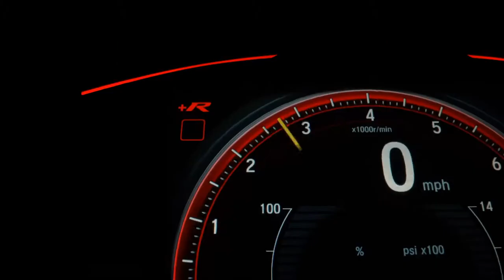FIAT PALIO - 2012 - São Bernardo do Campo/SP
Dados do Veículo
Veículo: FIAT / PALIO 1.6 MPI ESSENCE 16V
Ano: 2011/2012
Combustível: FLEX
Portas: 4 PORTAS
Câmbio: Automático
Cor: PRATA
KM: 0

✅ Desembaçador Traseiro
✅ Rodas de Liga Leve
✅ Vidros Elétricos
✅ Limpador Traseiro
✅ Farol de Neblina
✅ Porta Copos
✅ Rádio USB